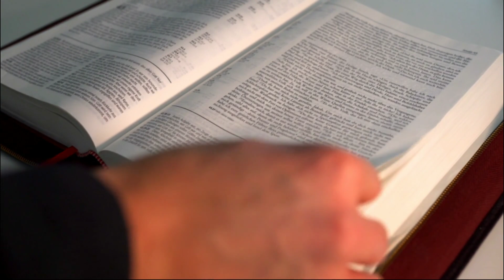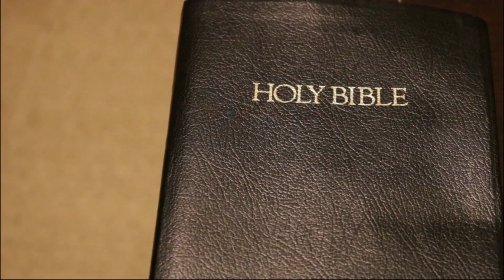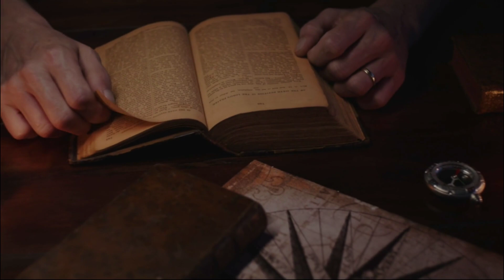This Is What The Book Of Enoch Will Do In The End Times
📚 Uncover the Enigmatic Prophecies of the Rejected Book of Enoch! 🌌

Dive deep into the mystical realms of ancient wisdom with our latest video, "How The Rejected Book Of Enoch Describes The End Time Events." 📖 Join us on a fascinating journey through the hidden pages of history as we explore the profound insights and prophetic visions within the Book of Enoch that were deemed too controversial for mainstream inclusion.

🔮 What secrets does this ancient text hold about the end times? 🌌 Are there cryptic messages that offer a glimpse into the unfolding of future events? 🤔 Join us as we navigate through the verses that were left out of the canonical scriptures, shedding light on the esoteric wisdom that has captivated scholars and seekers for centuries.

🌟 In this video, we'll delve into the intriguing connections between the Book of Enoch and apocalyptic scenarios, deciphering the symbolic language and enigmatic prophecies that paint a vivid picture of the end time events. 🎥 Don't miss out on this opportunity to expand your understanding of ancient mysticism and uncover the untold narratives that challenge conventional interpretations.

🔍 Key Topics Covered:

Overview of the Book of Enoch
Insights into Rejected Sections
End Time Prophecies and Symbolism
Comparative Analysis with Canonical Scriptures
👁️‍🗨️ Whether you're a history enthusiast, a spiritual seeker, or simply curious about ancient texts, this video is sure to provide you with thought-provoking perspectives on the mysteries surrounding the Book of Enoch and its portrayal of the end times.

Join us on this illuminating journey into the depths of ancient texts and uncover the wisdom that transcends time.

Speech is completely original and produced exclusively by Unmasked Mysteries
►Footage: Edited Clips
►Story Written By: Tallachi Philemon

This Channel makes quality educational and motivational videos to edicate and bring out hidden mysteries in stories of the Bible to light for our viewers.

Our videos are originally created with unique editing to bring out the message we intend for our viewers.  We use creative effects to highlight important messages in all our videos.